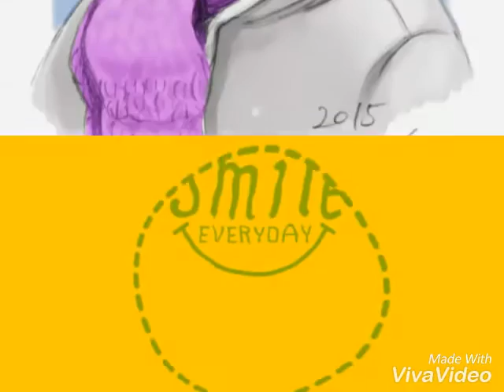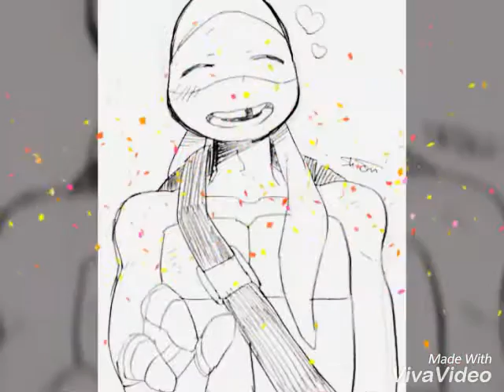Tmnt {Donatello} IT'S OK TO BE GAY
Happy Birthday Donatello! 😂😘
Instagram: @helenundertaker; @tmnt.yaoi.18.69; @ichi_kara_yaoi.